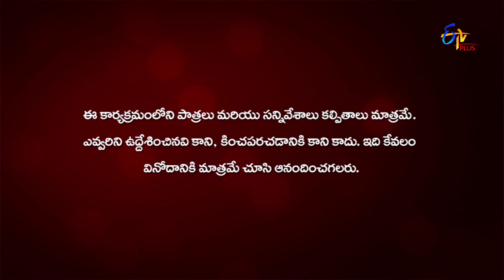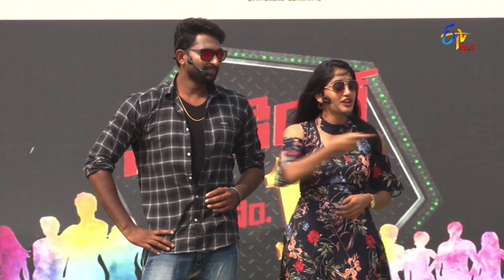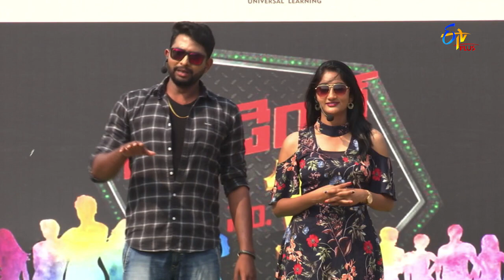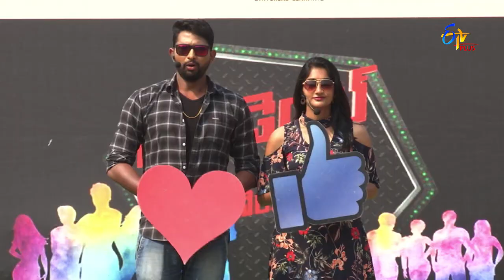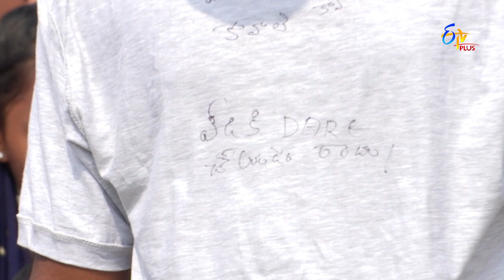Student No 1 | 9th April 2019 | Full Episode 122 | ETV Plus